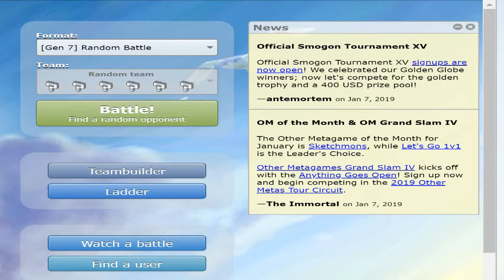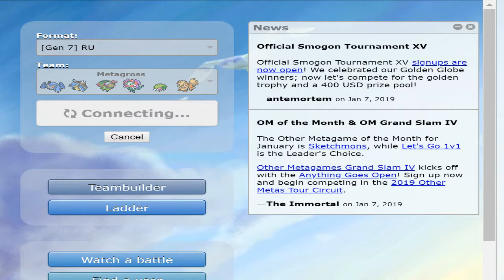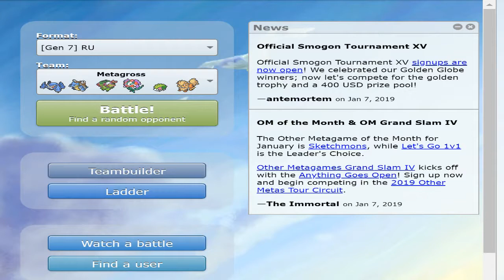POKEMON SHOWDOWN RU - DARMANITAN IS OUT! IS METAGROSS NEXT?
Whew lad, can't even keep up with these tier shifts. I hope Metagross stays, I feel he's a healthy addition to the tier.